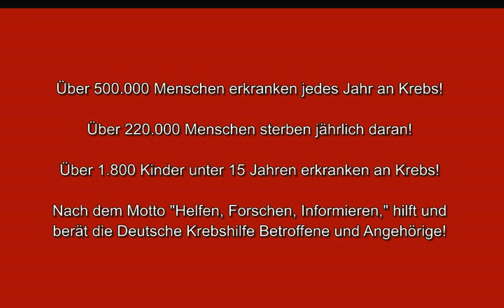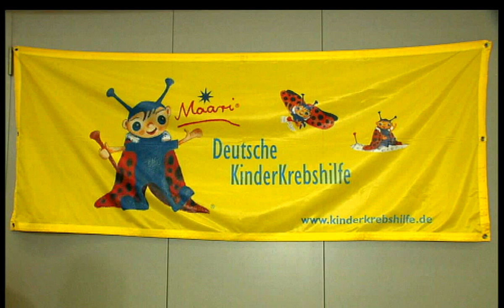Modellbauer helfen krebskranken Kindern - Stadthalle Bad Hersfeld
Eine Produktion von Stadt TV Bad Hersfeld - in Zusammenarbeit mit dem Hersfelder Spiel- und Modellbauladen, Carsten Heide und der Deutschen Krebshilfe

Kinderkrebs IST KEIN Kinderspiel, und Krebs kennt keinen Altersunterschied.
Krebserkrankungen bei Kindern - das sind Schicksale, die unter die Haut gehen. Zurzeit leben in Deutschland mehr als 33.000 Menschen, die im Kindesalter von dieser bösartigen Krankheit betroffen waren. Jedes Jahr erkranken weitere 1.800 Kinder und Jugendliche neu an Krebs.

Die Modellbauer veranstalteten in der Stadthalle zu Gunsten der Deutschen Krebshilfe eine Ausstellung deren Erlös der Kinderkrebshilfe zur Verfügung gestellt wird.

Viele Modellbauer kamen und zeigten teilweise wunderschöne Modelle die dem Original nicht nachstanden.
Von Militärfahrzeugen bis zur Modelleisenbahn oder auch Modellflugzeuge waren an zwei Tagen zu bestaunen.
Bürgermeister Thomas Fehling eröffnete die Ausstellung zu der zahlreiche Besucher am ersten Ausstellungstag am vergangenen Samstag kamen.
Wir sprachen unter anderem mit der Pressesprecherin der Veranstaltung - Kristina Marth -